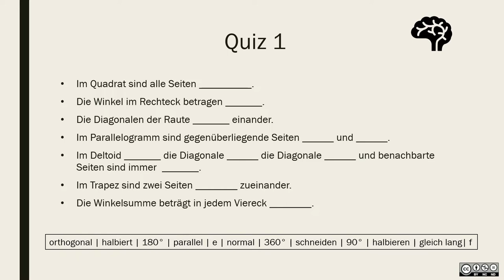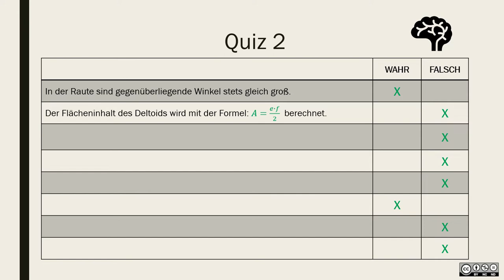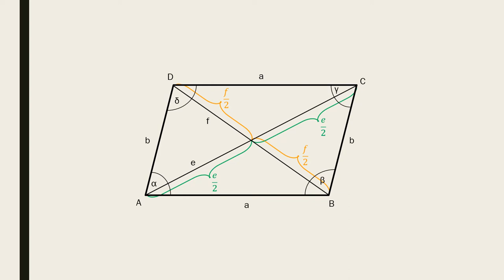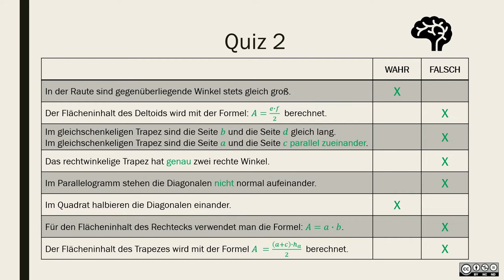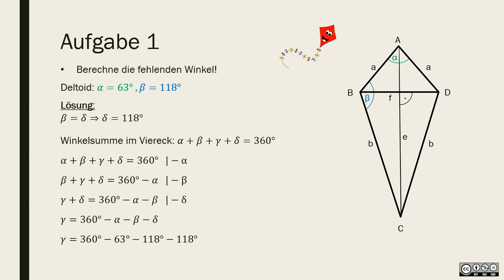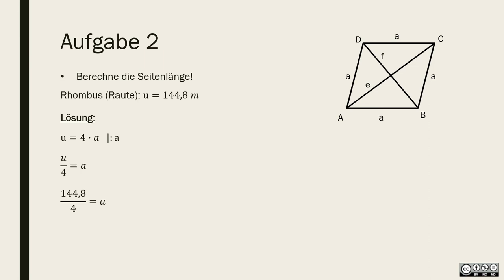Eigenschaften von Vierecken MASTERY